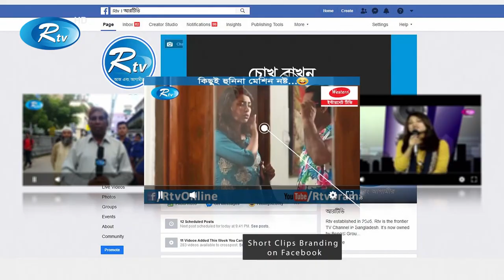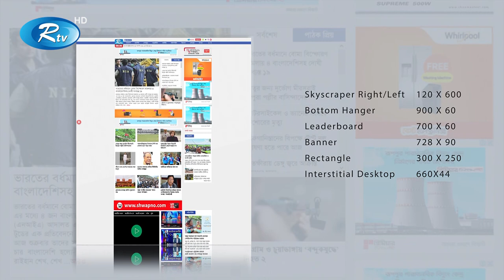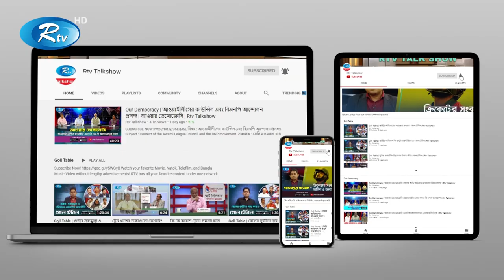Meet The Leader | মিট দা লিডার | Advocate Md. Abu Jahir | Rtv Talkshow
আজকের অতিথি : অ্যাডভোকেট মো. আবু জাহির

Host : Syed Ashik Rahman
Today's Guest : Advocate Md. Abu Jahir

- Team RTV